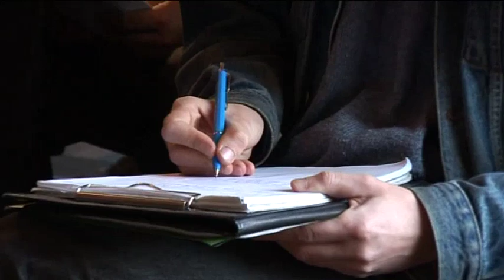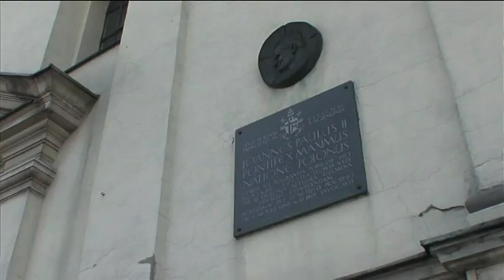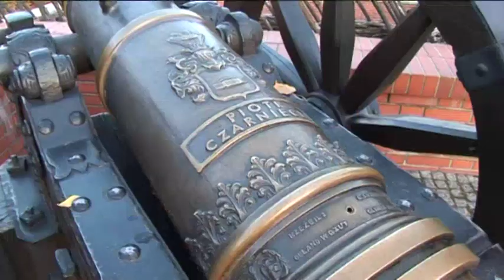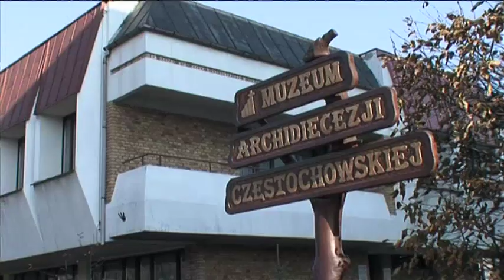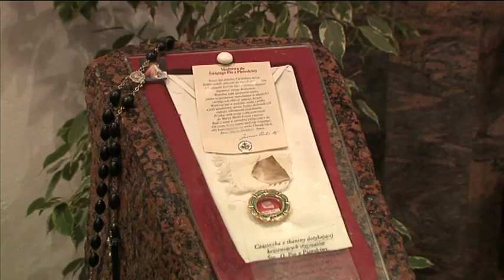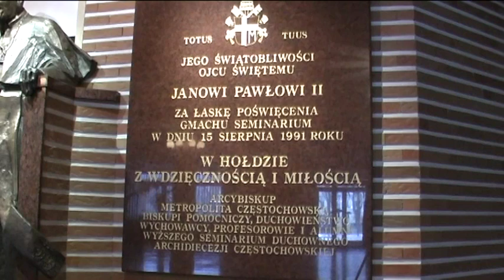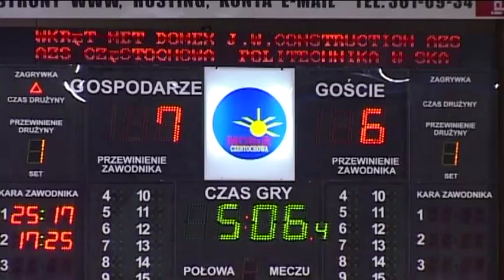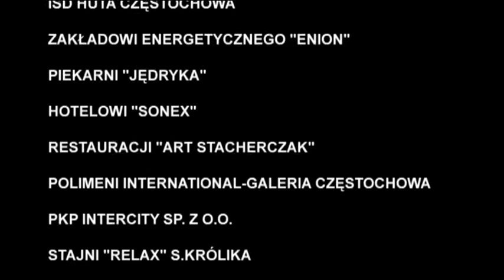Spacer po Częstochowie